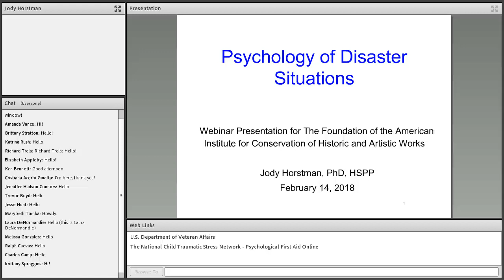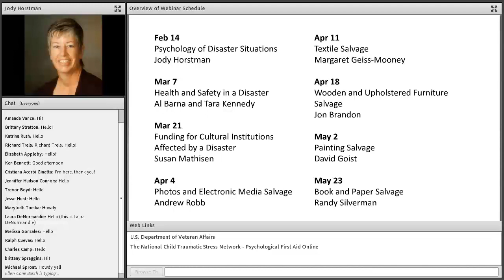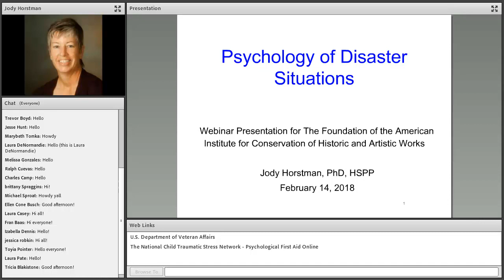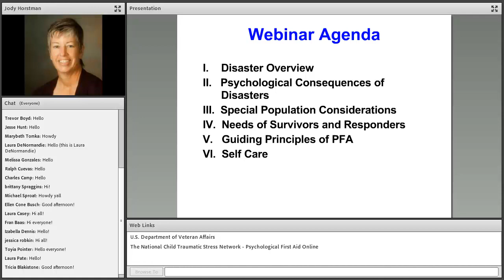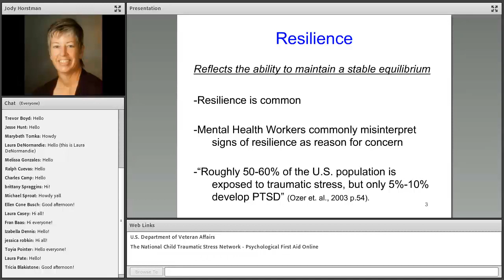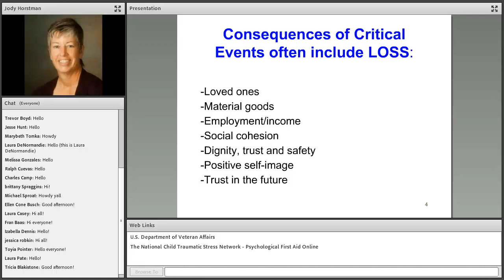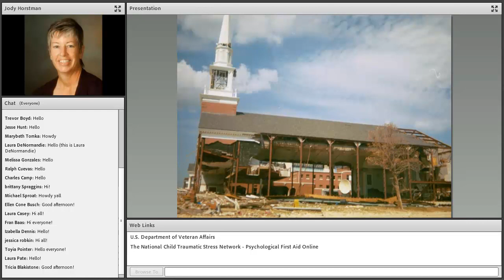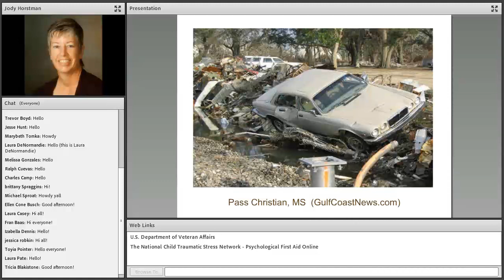Psychology of Disaster Situations